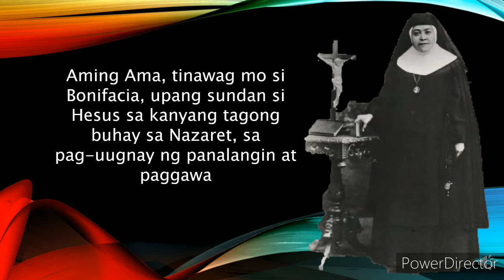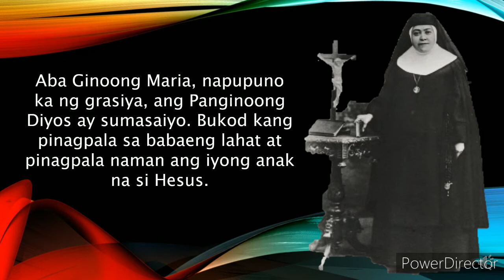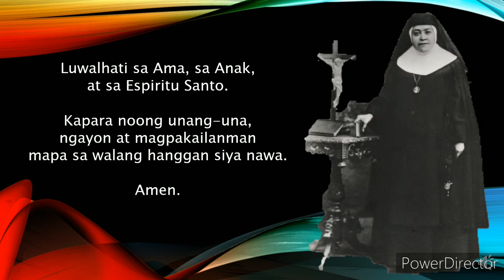Panalangin Kay Sta. Bonifacia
A Tagalog version of Prayer to St. Bonifacia